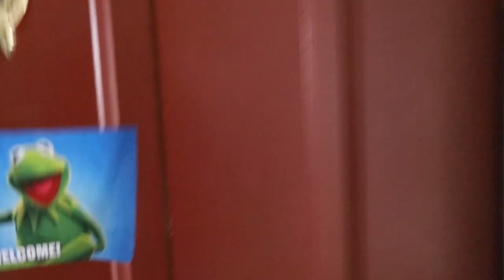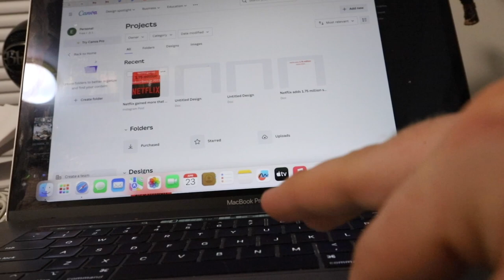A Day in the Life [What's it's Like to be a Master's Student]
DocLab's Ethan Cannistra shows us a day in the life of a master's student at Merrill College at the University of Maryland, College Park. This behind-the-scenes vlog is part of the Broadcast Innovation Class at the University of Maryland, Philip Merrill College of Journalism. Each week a different student will take the camera and show you what we're working on, what's going on around campus and talk about journalism.